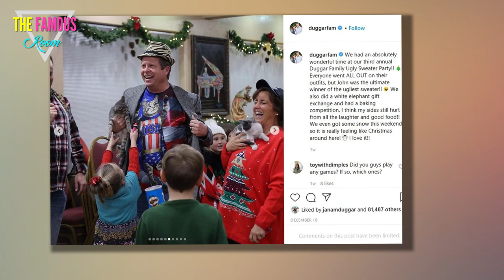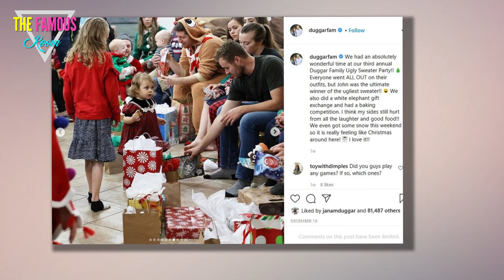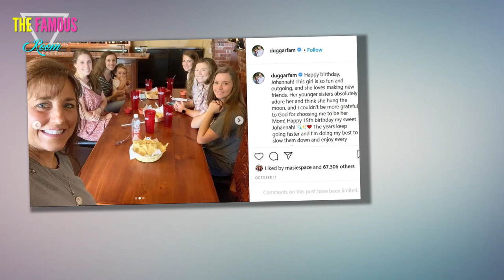Jim Bob and Michelle Duggar - Our Girls Can NEVER Buy "Boy Presents" Counting On TLC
There is always a lot to say about Jim Bob and Michelle Duggar and none of it is ever good.

But few could imagine that their obsession with gender and gender roles could make their Christmas traditions so very weird.

The Duggars have a lot of extreme beliefs.

Though they clearly despise American society and culture for our freedoms of thought and having a choice over our own lives, a lot of their extremism is rooted in everyday ideas.

You don't have to be a member of a fundamentalist cult to have a weird fixation with gender and gender roles ... but the Duggars can take it further than most people would guess.

The Duggar family is built upon control, micro-managing everyone's thought and behavior at all times to guarantee conformity.

A huge part of that conformity is about gender roles.

There's more to it than the girls yelling "Nike" to warn their brothers about a normally dressed human woman nearby, though yes, blaming women for men's lust and condemning natural human sxuality are two key components.

The women in the family, from Michelle to her youngest daughters, wear baggy and unflattering skirts and dresses.

They are also tasked with household tasks, from cooking to cleaning to of course the endless chore of childcare.

Meanwhile, the boys are required to perform outside labor, such as yardwork and construction.

Jim Bob and Michelle, who are about as trustworthy and believable as anyone who hides sx crimes committed against their own daughters, insist that their kids enjoy the gendered structure of things.

In reality, of course, the Duggar children have no freedom of opinion or expression, and are exposed to very few ideas that their parents do not force upon them.

However, when the Duggars get older, they start to realize that their family was different in ways that they didn't realize ... and that some of these differences were incredibly toxic.

Jill and Derick have recently been opening up to fans on social media.

In a recent Q&A, Jill shared that her family's extreme views on gender even extend to gift-giving on Christmas.

In fact, they have an entirely different style of gift-giving than most families, even most families who celebrate Christmas.

Given the massive scale of the Duggar family, they do not all buy presents for each other.

Instead, they have a Secret Santa system -- each family member picks a name and then goes to buy gifts for their designated recipient.

That sounds normal, if normally more for fandom communities or office parties than for families. So where does gender factor into it?

According to Jill, the family is split into four categories.

These categories are the big girls, the big boys, the little girls, and the little boys.

Each group only draws names from their own category, with no crossover Secret Santas between the age groups or the genders.

It's not that anyone objects to a system that would prevent any of the Duggar daughters from having to give or receive presents with Josh, of course.

But ... that is just a weird system.

In real life, plenty of boys and girls like the same things, and we all know that liking the same things isn't the same as being able to buy things for each other.

But that is not really the point. The point is separation -- treating men and women as separate species instead of individuals divided by a social construct.

In real life, gender is complicated. In the Duggar world, gender is as simple as night and day -- and there's no such thing as dawn, dusk, or an eclipse.

Jill has begun to realize how many of her family's idiosyncracies were not just diffferent, but actively harmful. How many of her siblings will get the chance to realize the same thing.